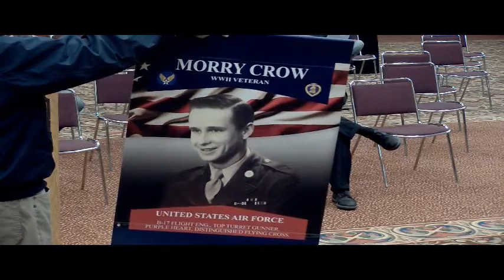Rapid City City Council 03-16-2020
Rapid City City Council Meeting for 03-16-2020